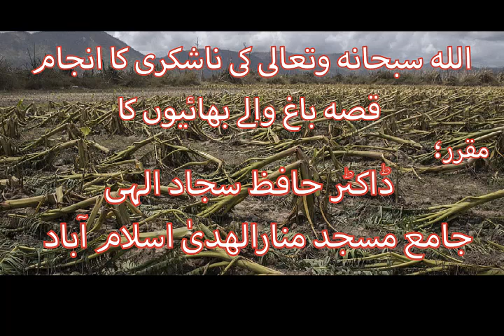ALLAH SWT KI NA SHUKARI KA ANJAM BAGH WALON KA QISA BY DR HAFIZ SAJAD ELAHI 7 MAY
CHANNEL DELIVERING LECTURES FROM QURAN O SUNNAH